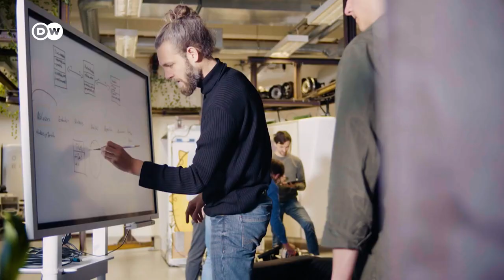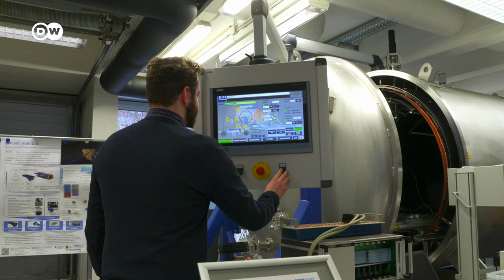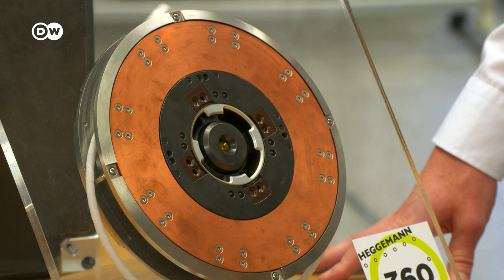Cable Cars Can Solve Congestion In Europe?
Are cable cars the future of mobility? With road space at a premium in big cities, urban  planners are looking up. Bogotá, La Paz, Medellín lead the way with their electric gondola transportation networks. They offer shorter travel times, avoid traffic jams and don't create polluting emissions, but they need space! And most European cities fail on that count. This is where the idea of a skateboard can make cable cars function in a European city.

REPORT Gerhard Sonnleitner
CAMERA Uwe Treskatis
EDITING Manu Reuss

Supervising Editors: Niels Eixler, Frank Lukeit, Michael Trobridge
Channel Manager: Joseph Wright